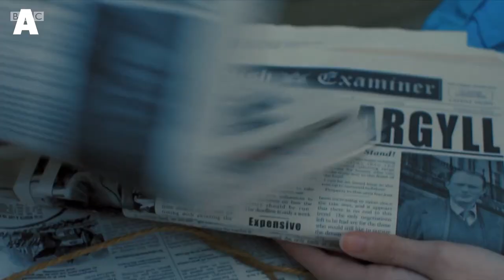A Very British Scandal is a suitable 'tribute' to Margaret Campbell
Binge or Bin host Annabel Nugent heaps praise on BBC drama A Very British Scandal’s lead actress Claire Foy, describing her as ‘amazing, as usual’.

The miniseries chronicles the tumultuous 1960s love affair between socialite Margaret Campbell and her husband Ian Campbell, the Duke of Argyll.

Annabel praises the writer of the show Sarah Phelps for successfully portraying the ‘double standards and deep misogyny’ surrounding the affair.